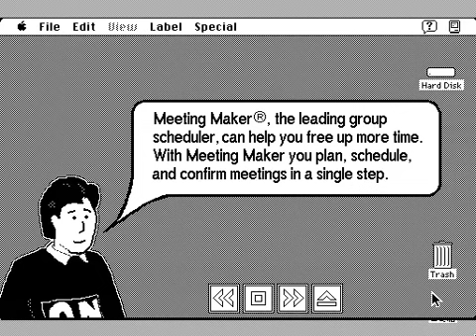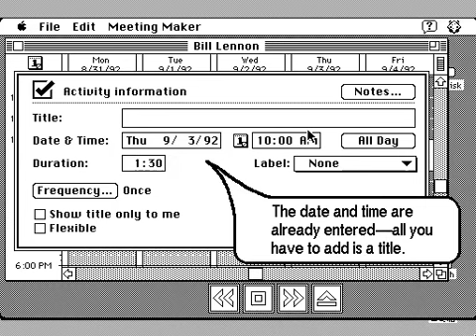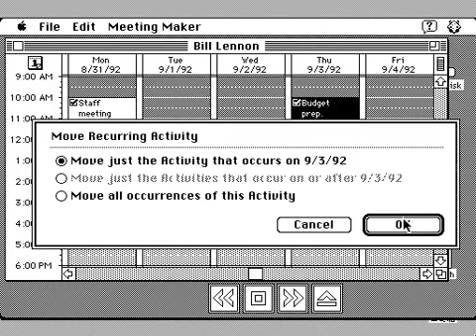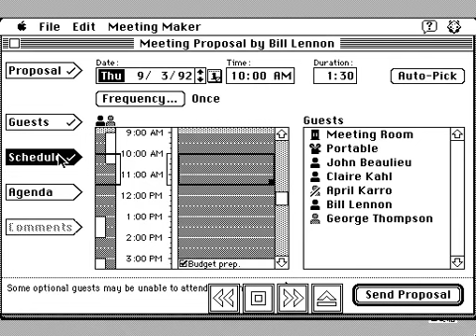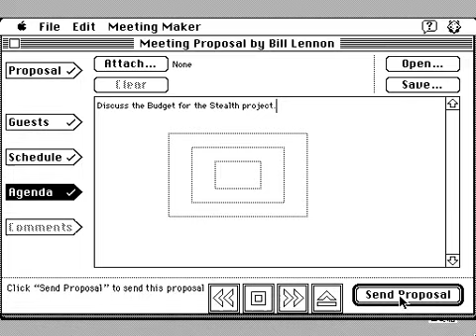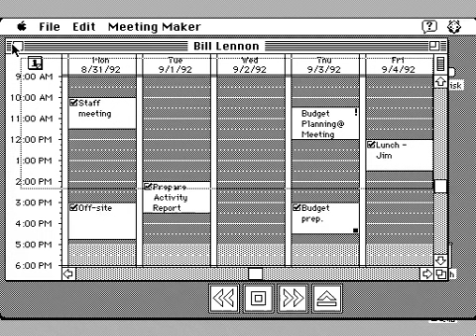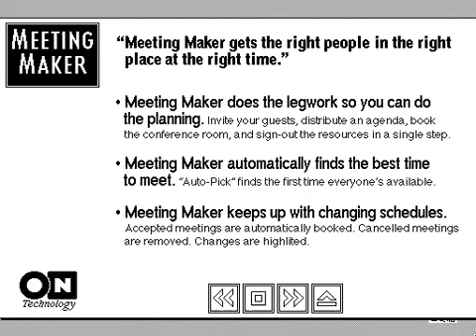Meeting Maker Demo